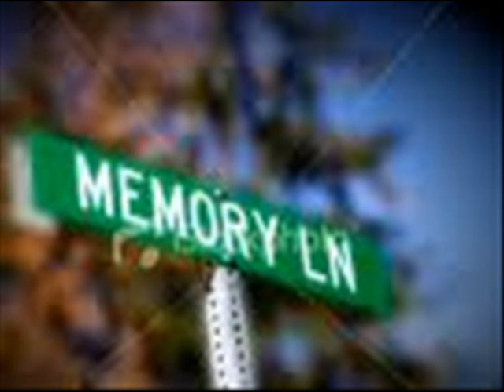MEMORY LANE R.I.P AUNT LINDA